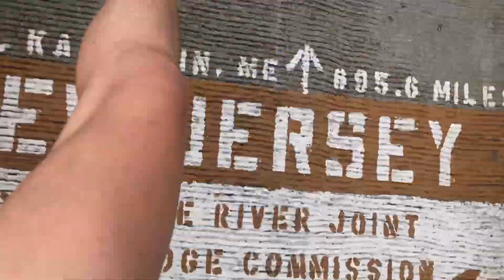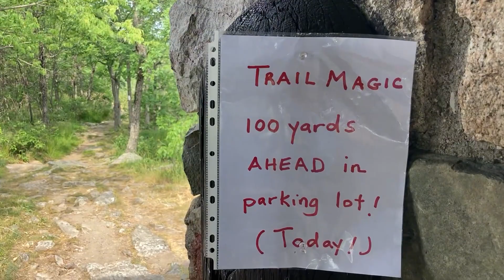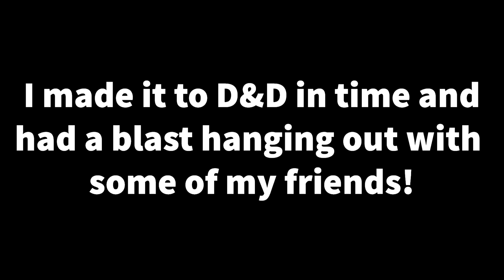Appalachian Trail Thru Hike Week 14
Week fourteen involves slowing down due to terrain and wildfire smoke despite a burning desire to get back to New Jersey.